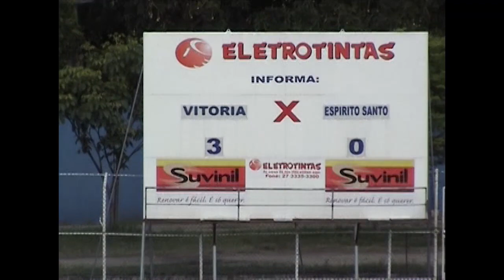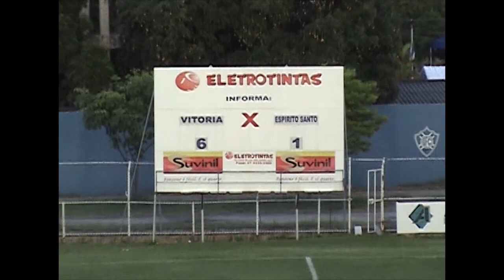Vitória 6 x 1 Espírito Santo | Campeonato Capixaba 2011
Campeonato Capixaba 2011
1ª Rodada (Turno)
Data: 22 de janeiro (16h)
Estádio Salvador Costa (Vitória)
Árbitro: Felipe Varejão
Gols: Vitinho (3), Ricardo Paraíba (2) e Sidney para o Vitória. Diogo fez contra para o Espírito Santo.

Créditos
Imagens: Rafael Venturim/FutebolCapixabaTV